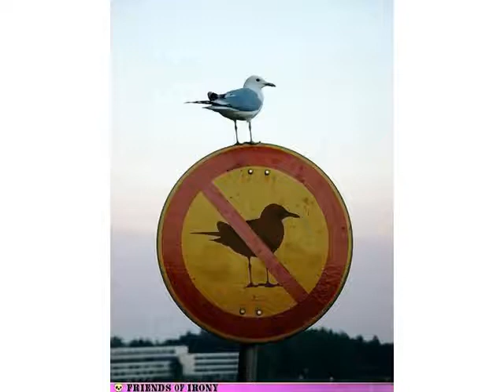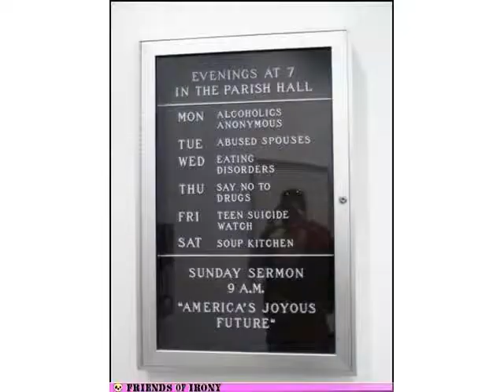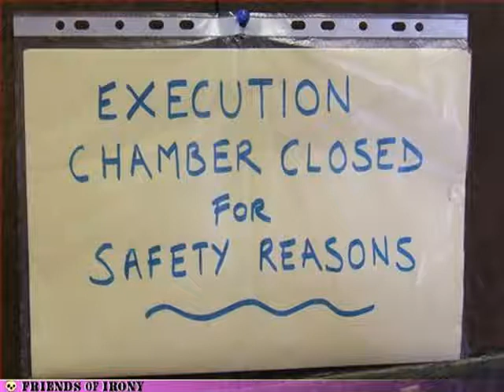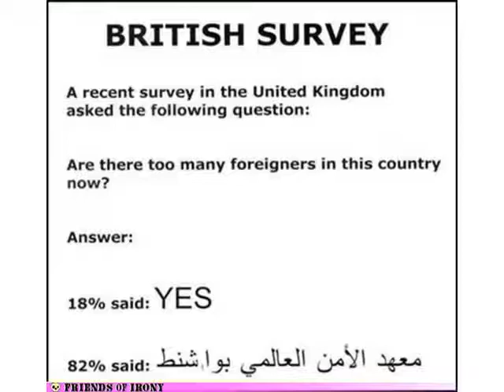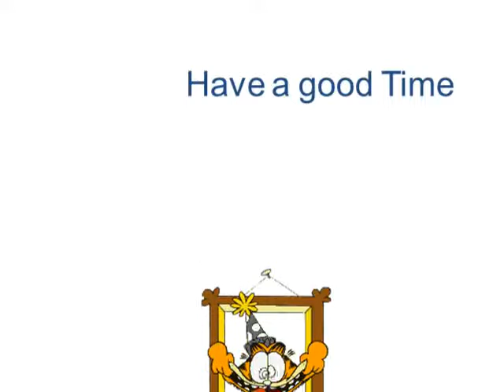Friends of Irony